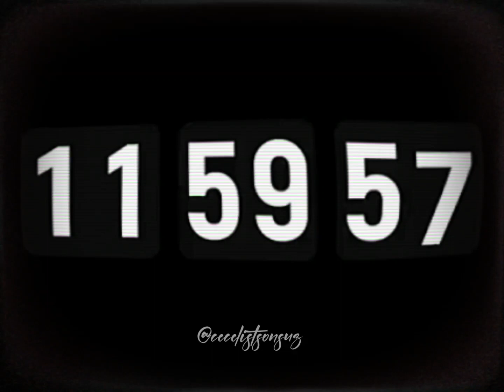Mustafa Ceceli doğum gunü ediittsss